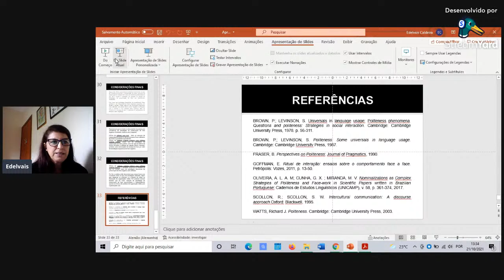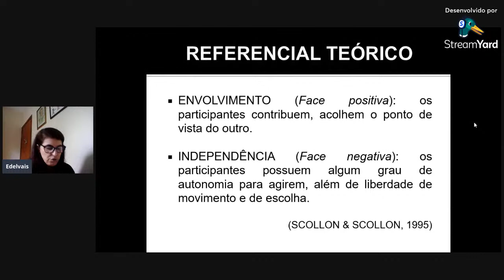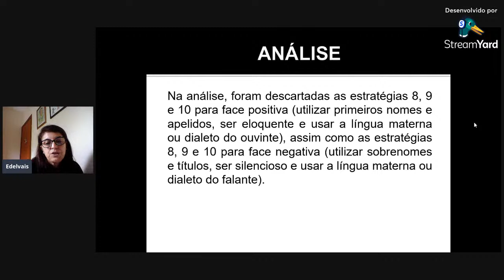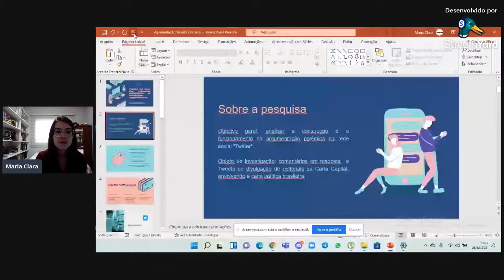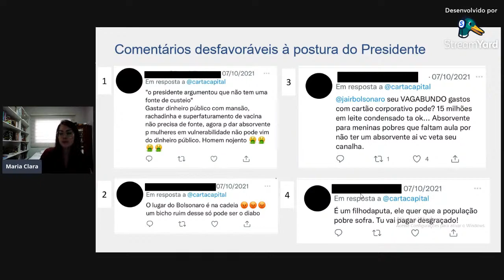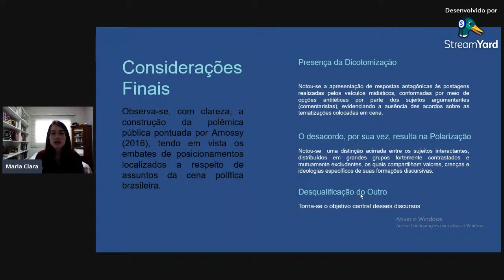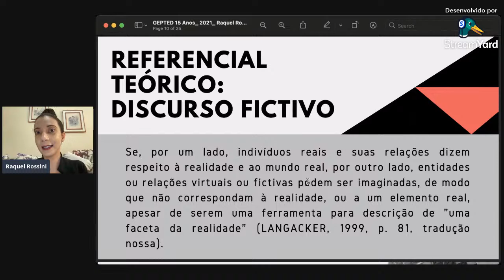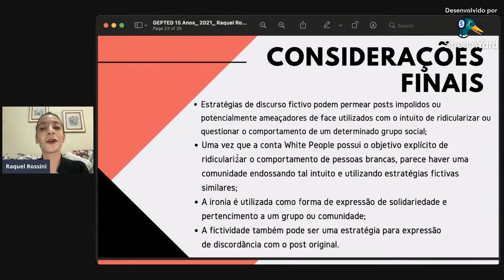Sessão de comunicação - Mediadora: Raquel Rossini Martins Cardoso